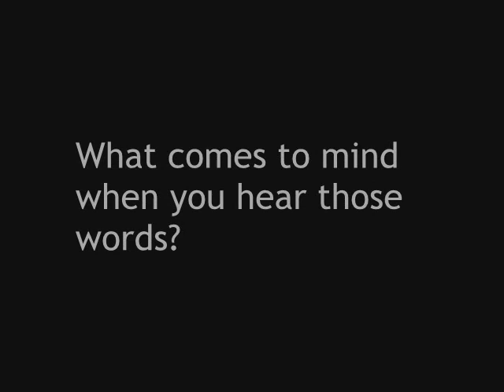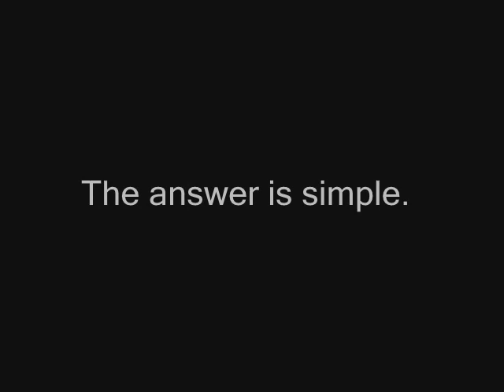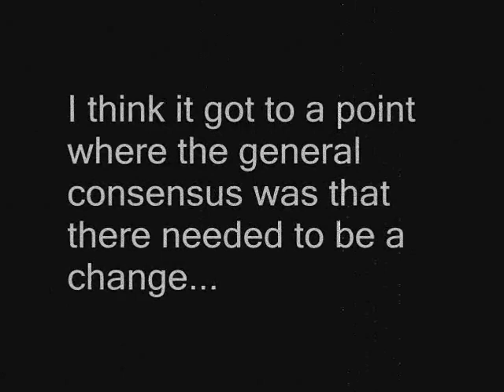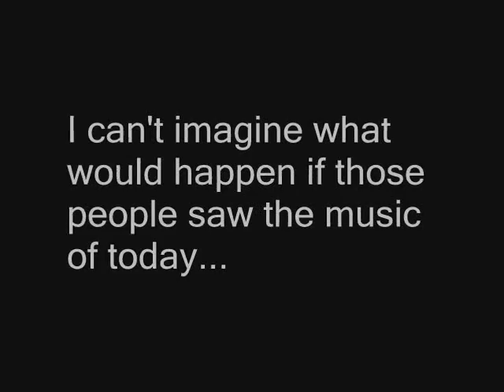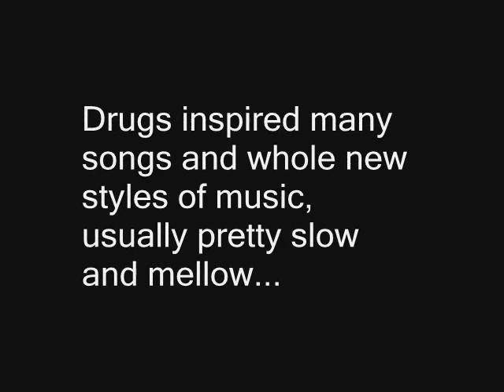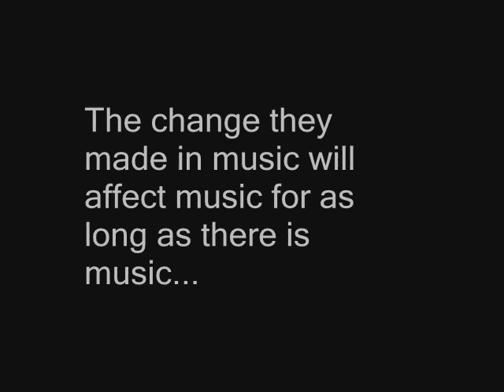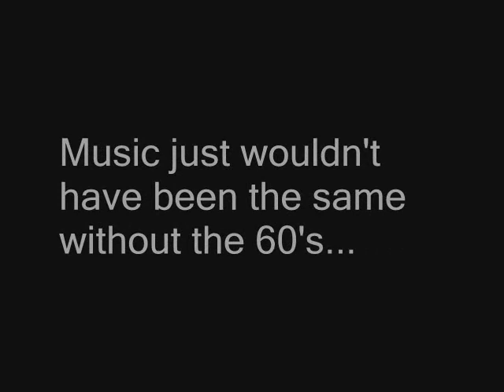The 1960's Music Revolution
A video I made for my English 2 class about the musical revoultion that was the era known as the 1960's...

The songs are as follows:

0:00-1:20 San Francisco (Be Sure to Wear Flowers in Your Hair)-Scott McKenzie
1:21-2:47 Mr.Sandman-The Chordettes
2:48-3:12 Highway Blues-New Stories
3:13-3:47 Hound Dog-Elvis Presley
3:48-4:14 Drive My Car-The Beatles
4:15-6:41 White Rabbit-Jefferson Airplane

*Also, I realized that accidentally called Country Joe and the Fish "Country Joe and the Big Fish" please ignore that.